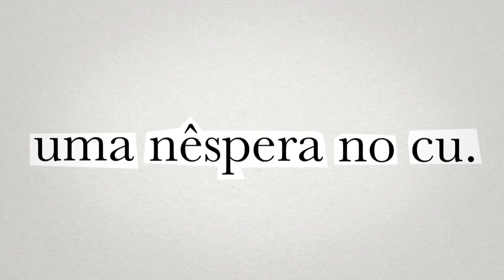Uma Nêspera no Cu - S2 E10 - Gregório Duvivier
O regresso de um podcast sofisticadamente reles, repleto de palavras feias e conceitos doentios, e que reúne num mesmo estúdio para debate de dilemas insanos Filipe Melo, Bruno Nogueira e Nuno Markl.
O convidado de hoje é ator Gregório Duvivier.

Logotipo: Patrícia Furtado
Ilustração e Animação: João Pombeiro
Edição: João Pombeiro e Gonçalo Santos
Agradecimentos: TSF